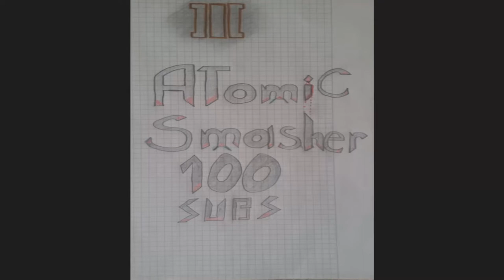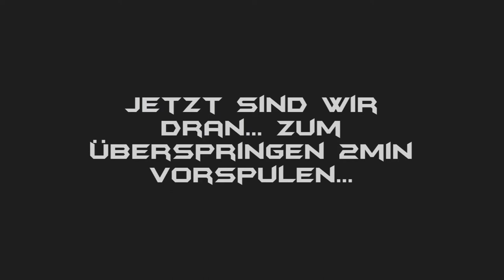Ein Tag mit ATomiC Smasher 3.0 | 100-Abonnenten-Special 2/3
Danke für die 100!!! Hoffen das Follow Me Around gefällt euch!

Songs:
-E-Dubble: Let Me Oh!
-Chiddy Bang: Opposite Of Adults

Mit mir zocken:
-Minecraft: ATomiC_Smasher
-Origin: DanielLP3
-Xbox 360: ATomiC Sm4sher
-Xbox One: ATomiC Smasher1

Smashday #029
Vlog von ATomiC Smasher